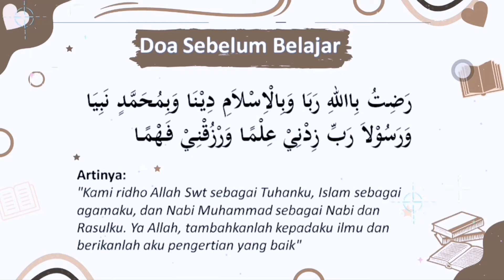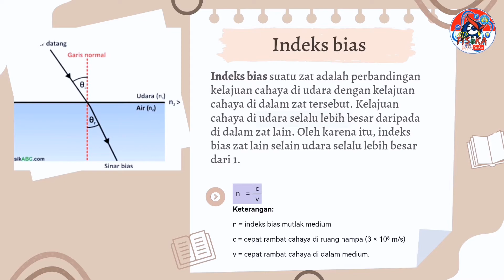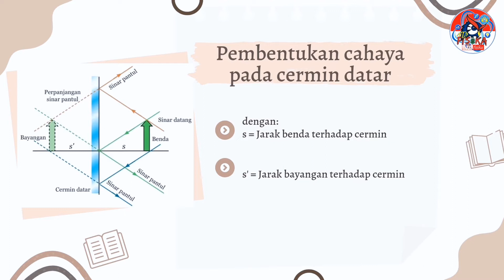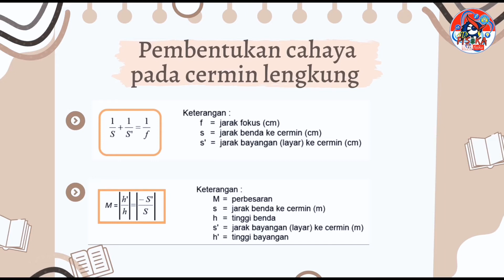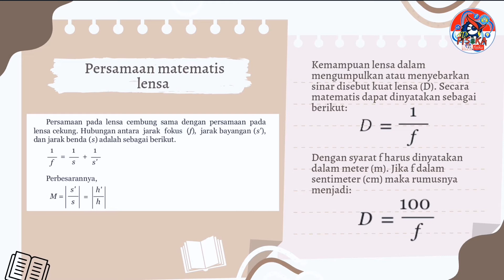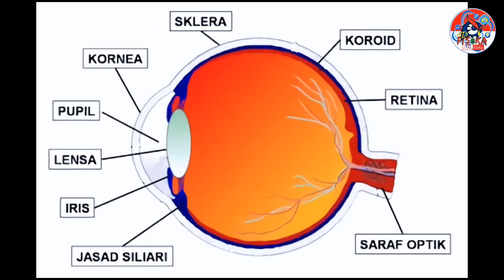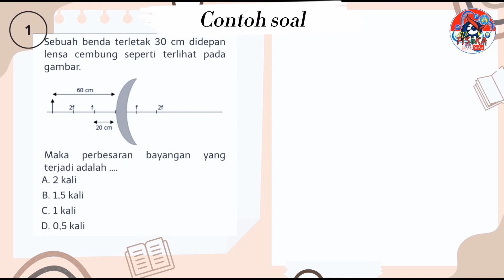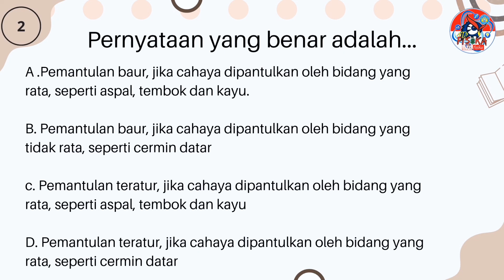CAHAYA DAN ALAT OPTIK | KELAS VIII | IPA FISIKA ITU MUDAH [Banna Himmatul ‘Ulya]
Pada video ini, kita akan belajar tentang cahaya dan alat optik. Apa itu cahaya, apakah itu optik dan besaran-besaran apa sajakah yang dipengaruhi dan mempengaruhi cahaya dan optik? Kalau kalian penasaran, simak videonya ya...

Pintar Fisika
Mahir Fisika
Menguasai Fisika
Rahasia Belajar Fisika
Juara Kelas
Ranking 1
Jago Fisika
Master Fisika
Profesor Fisika
Fisika Asik
Praktikum Fisika
Demontrasi Fisika
Simulasi Fisika
Kelompok Belajar Fisika
Tugas Fisika
Olimpiade Fisika
KSN Fisika
Olimpiade Astronomi
KSN Astronomi
Quis Fisika
Ulangan Harian
Ujian Sekolah
Ujian Praktikum
UTBK
SIMAK UI
SBMPTN
Laboratorium IPA
Laboratorium Fisika
Laboratorium Fisika Dasar
Alat-alat Laboratorium

IPA SD
IPA MI
Kelas VII
Pemuaian
Kalor
Gerak
Mikroskop
Keselamatan Kerja
Pemanasan Global
Lapisan Bumi
Tata Surya
Kelas VIII
Optika
Konsep Gerak
Usaha dan Pesawat Sederhana
Gaya
Energi dan Usaha
Pesawat Sederhana
Tekanan
Getaran
Bunyi
Cahaya
Alat Optik
Kelas IX
Listrik Statis

Fisika SMA
Fisika MA
Vektor
Gerak Lurus
Gerak Parabola
Gerak Melingkar Beraturan
Dinamika Partikel
Hukum Newton Tentang Gravitasi
Usaha
Energi
Impuls
Momentum Linear
Dinamika
Fluida Statis
Fluida Dinamis
Kalor
Perpindahan Kalor
Teori Kinetik Gas
Termodinamika
Gelombang
Gelombang Bunyi
Cahaya
Alat-alat Optik
Pemanasan Global
Listrik Statis
Medan Magnet
Induksi Elektromagnetik
Rangkaian Arus Bolak-balik
Radiasi Elektromagnetik
Teori Relativitas
Fenomen Kuantum
Teknologi Digital
Inti Atom
Radioaktivitas
Sumber Energi

Fisdas 1
Besaran dan Satuan
Besaran-besaran Gerak
Gerak Dua Dimensi
Osilasi
Kerja dan Energi
Momentum
Gaya
Gravitasi
Benda Tegar dan Elastisitas
Fluida
Kalor
Gas dan Termodinamika
Fisdas 2
Elektrostatika
Hukum Coulomb
Hukum Biot Savart
Potensial Listrik
Kapasitor
Listrik Arus Searah
Kemagnetan
Induktansi
Listrik Arus Bolak-balik
Besaran Gelombang
Gejala Gelombang